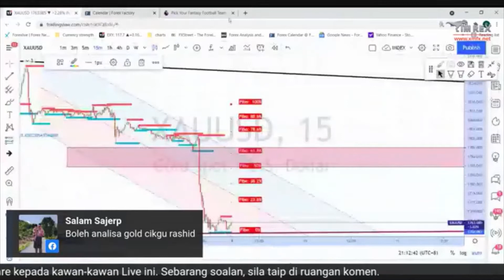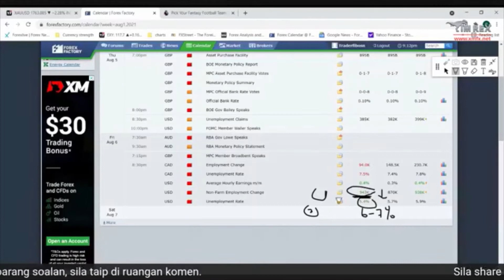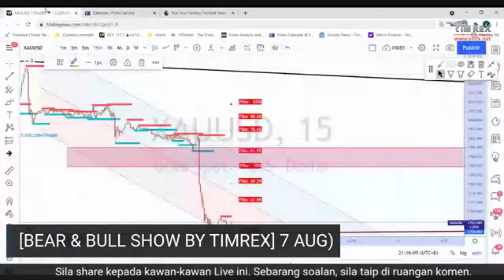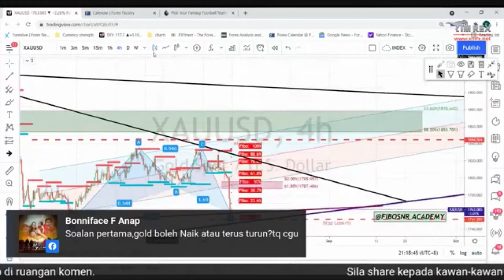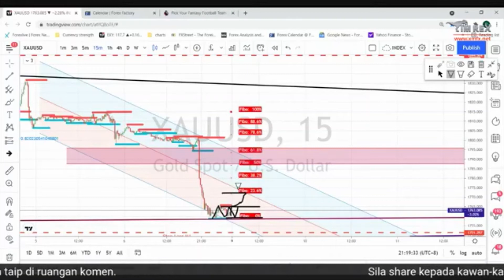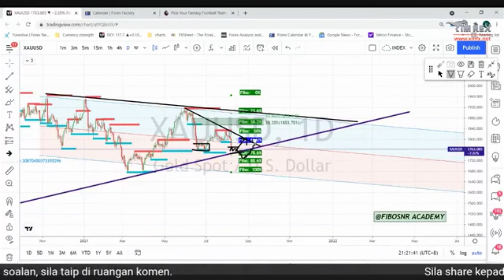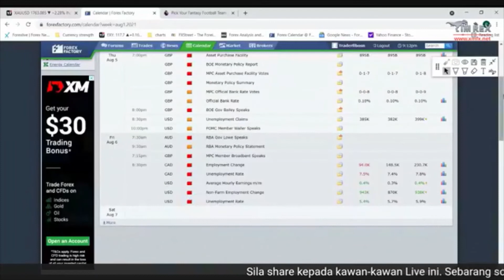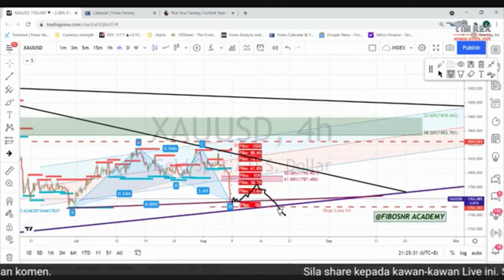FB Live 7 Aug 21 - Gold XAUUSD analysis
Selepas data NFP yang menunjukkan employment yang tinggi & unemployment rate yang rendah, USD menguat. Ini membuatkan gold membuat terjunan sebanyak $40 dari $1800 ke $1760.

Adakah gold akan sambung bearish trend ataupun akan naik semula ke $1790/$1800 zone sebelum sambung turun ke bawah.